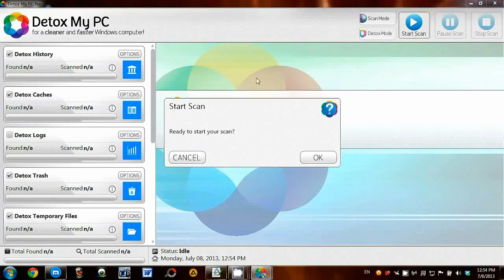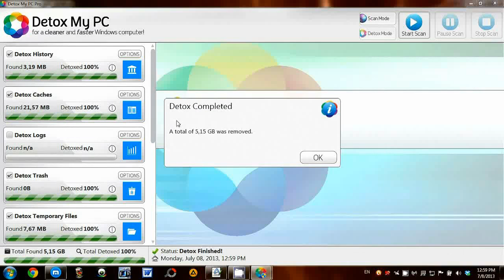cleaner pc now cleaner pc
It was all just a blur. One moment your PC or laptop is cruising along at a fast pace, programs would load smooth and fast, and it took almost no time for your computer to start up. Then things changed and not for the better. Now, it seems to take forever to start up, software programs load at a snails pace and your screen starts freezing up. What the heck is up with that you may think? Unfortunately, this is a fairly widespread issue encountered by folks all around the world. Not only is it completely frustrating, but the even more annoying problem is it reduces your productivity whether you are using your PC or laptop for work, school, games or just browsing the web and sending emails.

That is a load of garbage you may think to yourself. Or perhaps you might wonder, what in the world made my once magnificent PC or laptop turn into this bogged-down piece of junk? What is the cause of this dramatic loss of performance? There are, without a doubt, numerous causes of declining speed and performance in our computers. But it's not all doom and gloom, however! There are definitely a fair amount of things the average person can do to make their computers faster. Nothing wrong with that, eh? OK, enough with the chit-chat, let's get down to business.

As people start to buy and download software programs on their computers, a good percentage of these programs will begin to run as soon as the computer is started up. As common sense dictates, this does not do you any good because unless it is a software that you wish to use immediately after your computer starts up, it just results in hogging your system's resources which could be used by programs you actually want to run at that particular moment. Ok, that was a bit of a run on sentence there. Curious how you can stop these programs from running at startup? Awesome. I thought you'd never ask.

Here's how you do it:

• Click on the Windows button - aka, the start button
• Next, type msconfig in that box that appears
• Then proceed to click the msconfig graphic
• Next, go and click the Startup tab
• Un-check the programs you don't want to automatically start up every time Windows does.
• All that's left is to click on the 'ok' or 'apply' button

Ready for a second great tip? Are you sure you can handle it? Here it is. Check into the possibility of increasing more RAM on your PC or laptop. I know, I know, this may seem like Increasing PC Speed 101, but it is one of the simplest things anyone can do to dramatically speed up their slow computer. This is especially the case if your PC or laptop is a few years old. You can even quickly look at how much RAM your system is using at any moment. Just head to task manager by pressing "ctrl-alt-delete" and clicking on the performance tab. If RAM usage is consistently over 70%, increasing RAM would be worth your while.

Speaking of basic, yet very important things we can do to make computers faster, I've got another suggestion. If you notice your computer system slowing down, simply check and see how many software programs you have running at the moment. As an example, it doesn't take long for people to open up 7 or more internet browsing windows without even trying when surfing the net. Plus remember that your email program is probably running as well as an instant messenger program. Maybe even a media player and a game you were playing a few hours ago.

Simply take a metaphorical step back, see how many programs are running at once and close the ones you don't need. Yes, yes, once again I completely realize this seems rather basic advice, and it is, but when I started using this tip myself, I was able to close a lot of unnecessary programs and significantly regain lost computer speed.

"financial compensation for actions resulting from this video."
"Financial compensation may be awarded to the individual who created this video for actions that you take."